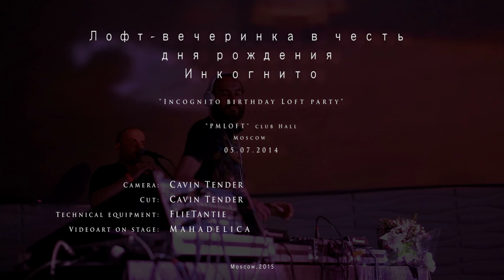Incognito birthday Loft party (05.07.2014 )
"Incognito birthday Loft party"

"PMLOFT" club Hall
Moscow
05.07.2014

Camera: Cavin Tender
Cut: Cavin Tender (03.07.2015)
Technical equipment: FlieTantie
Videoart on stage: Mahadelica